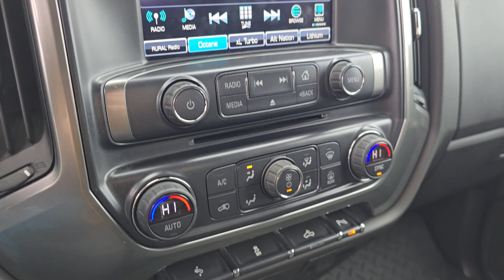2018 Chevy Silverado | ST#SR24534B